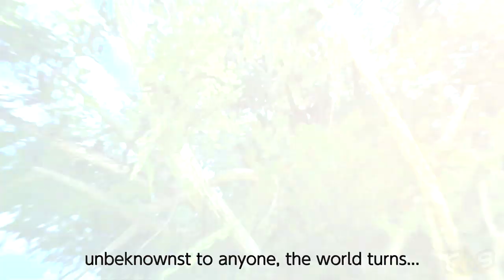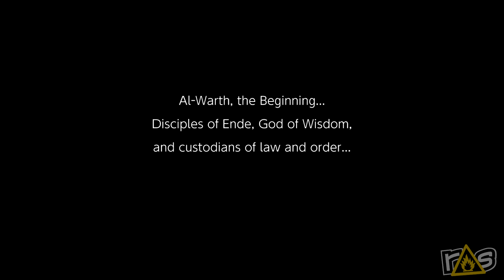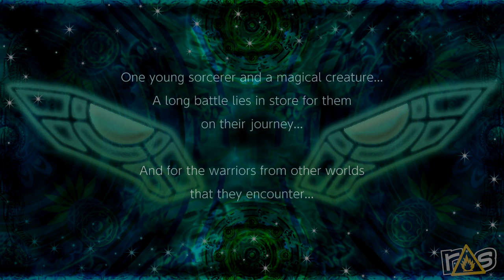Super Robot Wars X (The Dojo) Let's Play - Part 1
It's an all out MECHA MASHUP as Matt and Jeff check out the crazy world of Super Robot Wars X right here on The Dojo!